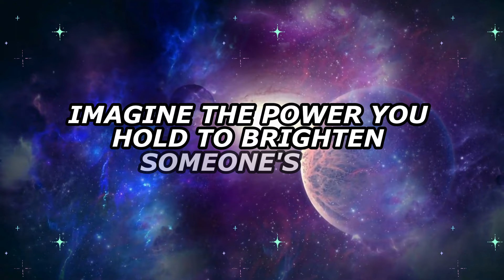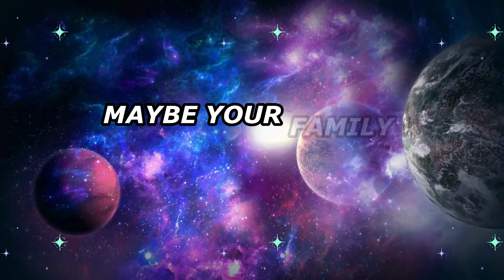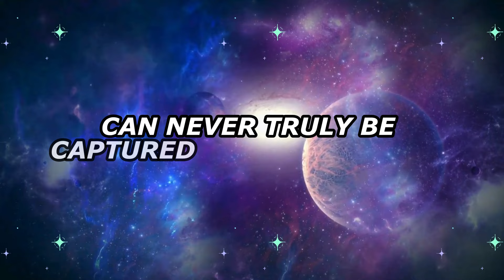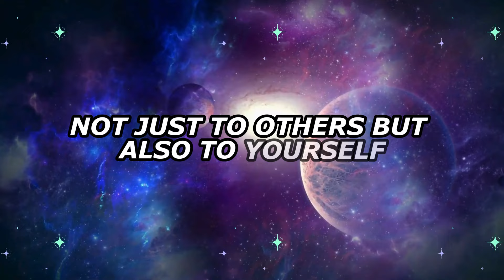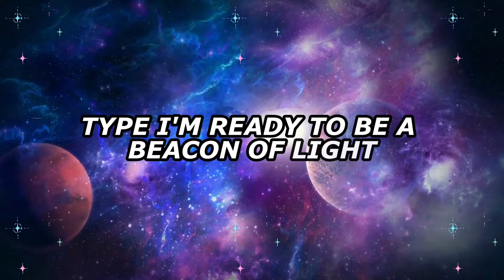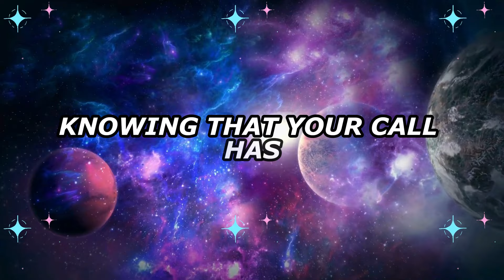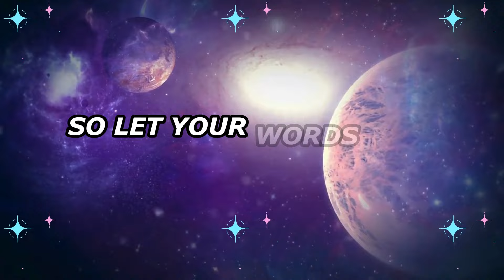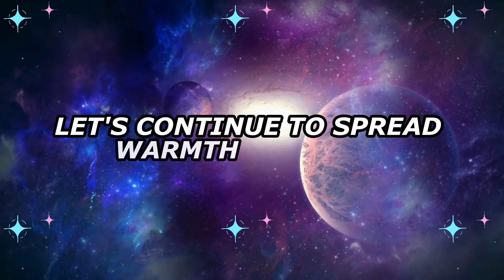☎️ Someone is 📆 waiting for your 📞 phone call 🌅 daily, but 🕰️ this Friday 🚫 they will... 📵 Universe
☎️ Someone is 📆 waiting for your 📞 phone call 🌅 daily, but 🕰️ this Friday 🚫 they will... 📵 Universe | Universe message now | Universe's Message